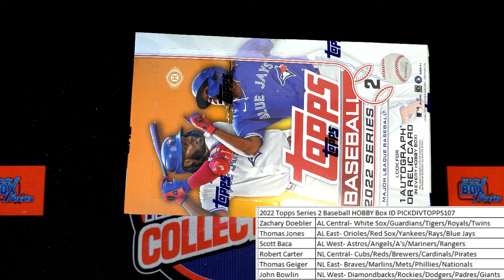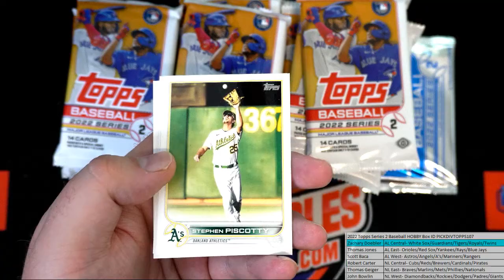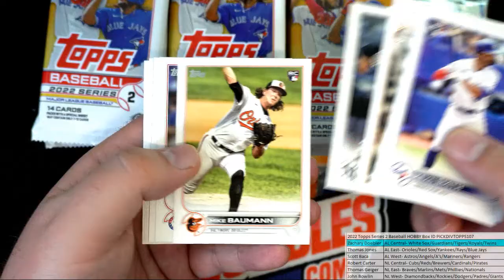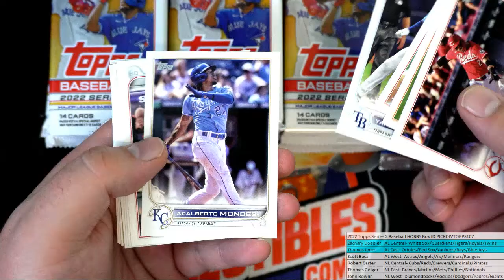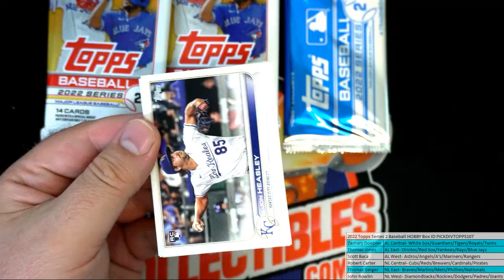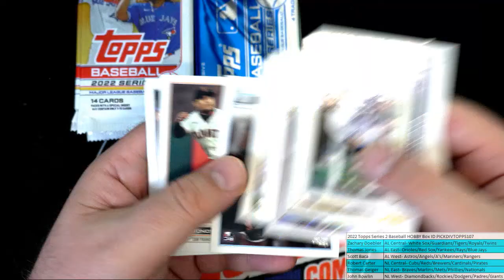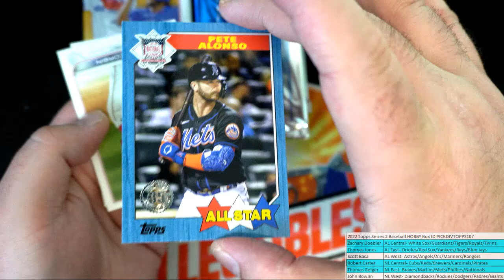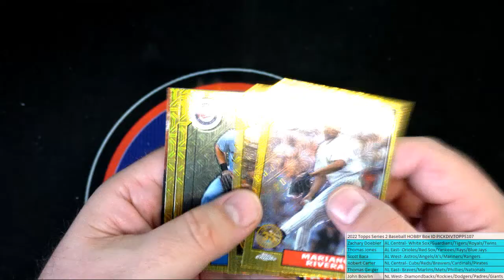2022 Topps Series 2 Baseball HOBBY Box ID PICKDIVTOPPS107